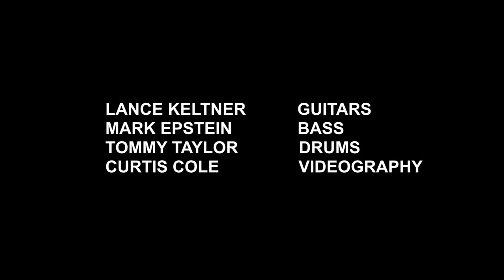SPRINGER Halfbreed from Destroy All Guitars